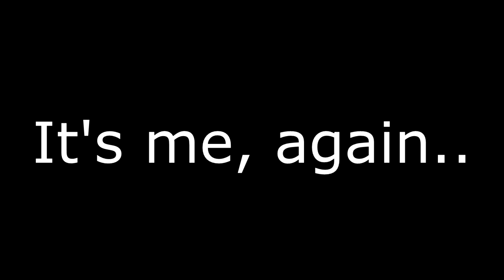XBOX owns Crash Bandicoot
Song utilized:
Crash TwinSanity - TwinSanity Island